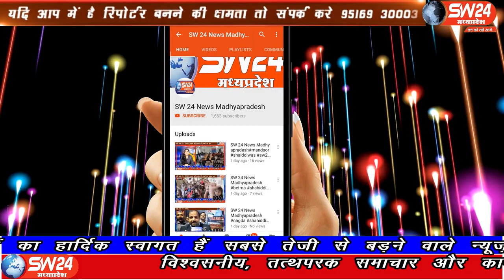SW 24 News Madhyapradesh3segawan#30.05.2020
sw sw24news sw24newsmadhyapradesh livenews news24जिला प्रशासन द्वारा करोना संक्रमण महामारी के फैलाव पर अंकुश लगाने के लिए नवाचार कर चुनाव प्रक्रिया की तर्ज पर जागृति लाने और उसके बचाव के लिए बुथ बनाए जा रहे हैं सेगावा से संजय जयसवाल के साथ गौरव दसौंधी की रिपोर्ट